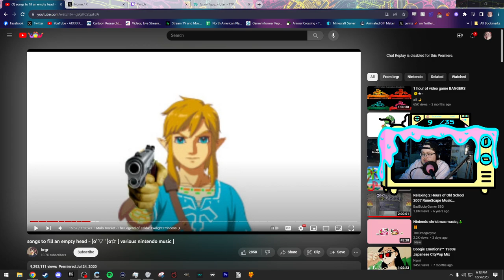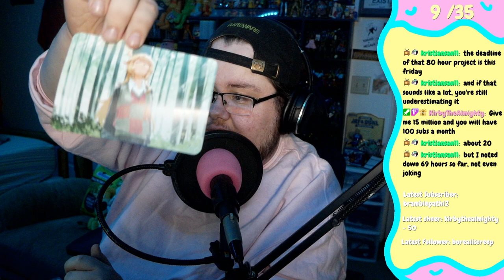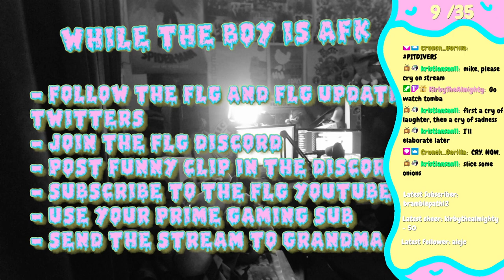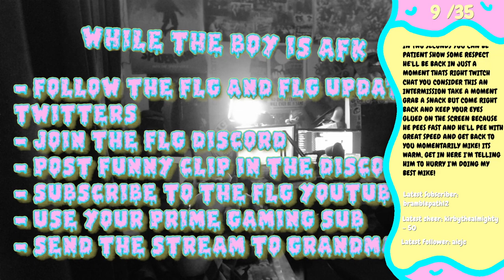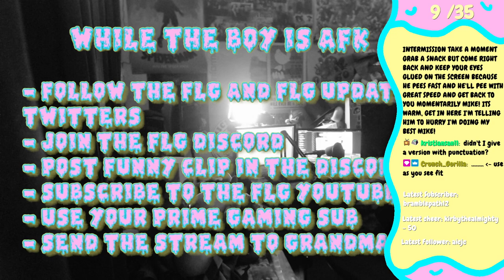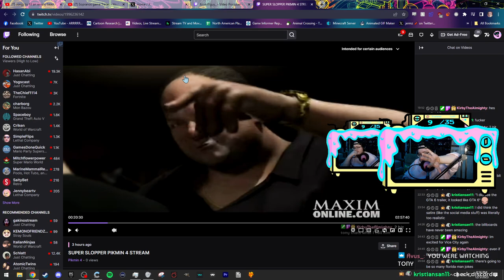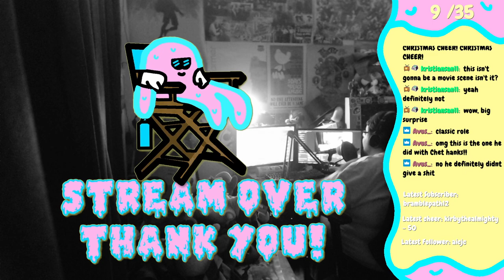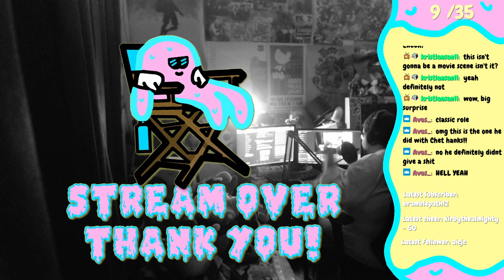PIKMIN 4 SUPER SLOPPER STREAM (Pikmin 4 Part 16)